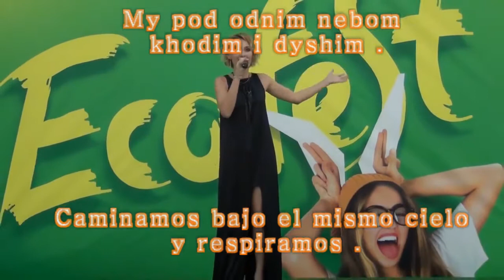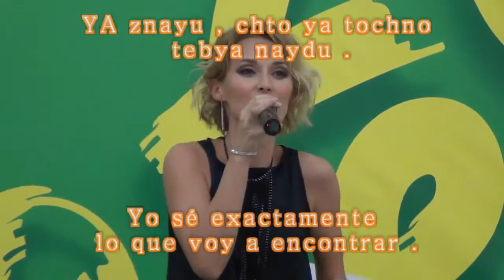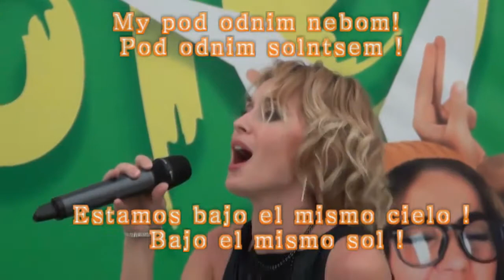AIDA NIKOLAYCHUK estamos bajo el mismo cielo ESPANOL